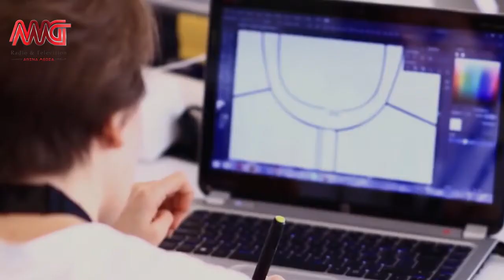همه چیز درباره تحصیل در کانادا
در این ویدیوی کوتاه شما را با دانستنی ها و نکات مهم تحصیل در کشور کانادا آشنا می کنیم. اگر قصد تحصیل در این کشور را دارید تماشای این ویدیو را از دست ندهید!